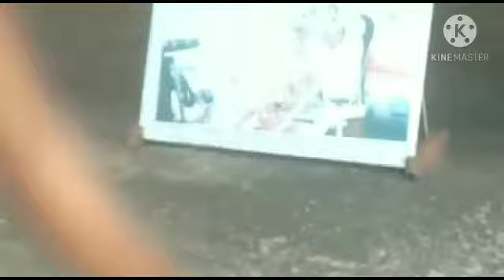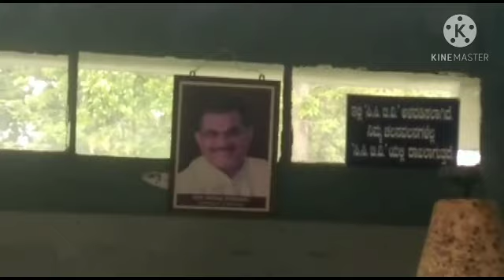ಬನ್ನಿ ಶ್ರೀ ಕ್ಷೇತ್ರ ಧರ್ಮಸ್ಥಳ ಒಮ್ಮೆ ಸುತ್ತಿ ಬರೋಣ//ಶ್ರೀ ಕ್ಷೇತ್ರ ಧರ್ಮಸ್ಥಳ// ಶ್ರೀ ಮಂಜುನಾಥ ಸ್ವಾಮಿ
ನಮಸ್ತೇ ಸ್ನೇಹಿತರೇ "ವೆಂಕೀಸ್ ವಿಲೇಜ್ ಲೈಫ್‌"ಗೆ ತಮ್ಮೆಲ್ಲರಿಗೂ ಸ್ವಾಗತ.
ಬಟನ್ ಕ್ಲಿಕ್ ಮಾಡಿ All ಅಂತ ಕೊಡಿ ಆಗ ನಾನು ಹಾಕುವ ಹೊಸ ವೀಡಿಯೋಗಳು ಮೊದಲು ನಿಮಗೆ ತಲುಪುತ್ತದೆ

ಆದಷ್ಟು ವಿಡಿಯೋ ನ ಪೂರ್ಣವಾಗಿ ನೋಡಿ.

ಹೆಚ್ಚಿನ ಮಾಹಿತಿಗಾಗಿ ಕಮೆಂಟ್ ಮಾಡಿ.
ವಿಡಿಯೋ ಇಷ್ಟ ಆದರೆ 👍 ಮಾಡಿ.
ಆದಷ್ಟು ನಿಮ್ಮ ಸ್ನೇಹಿತರಿಗೆ ಮತ್ತು ನಿಮ್ಮ ಕುಟುಂಬಕ್ಕೆ ಶೇರ್ ಮಾಡಿ.

 🙏ಧನ್ಯವಾದಗಳು🙏

                       ನಿಮ್ಮ ಪ್ರೀತಿಯ
                       ವೆಂಕಟೇಶ. ಆರ್

Venkys village life
kannada vlogs
kannada vloger
village life
villages
village
village vlog
village vlogs
venkatesh
venky
kannada
how to
in kannada
kannada village life
villages in india
kannada vlogs channel
kannada vlogs home tour
Vlog in venkatesh
 kannada vlogs Venky
kannada vlogs venkatesh
kannada vlog Venky kannada vlogs channel
 Vlog in venky kannada vlogs channel
Venky kannada vlogs
 Venky kannada vlogger
 Venky Vlogger Kannada vlogs
Kannada vlogger venky
 Kannada vlog in venky Lifestyle
 vlogger venky
youtube vloggers
best vlogger
vlog video
top vloggers
popular vloggers
blog video
vlog ideas
 vlog meaning
 india travel and tourism
 family travel
blog travel
blog luxury travel
blog travel Karnataka
travel blog
 video production
blog google
 blog search
blogging tools
free web blog
how to make a video blog
how to start a youtube
blog cooking tips
food recipes
dinner recipes
vegan recipe
 vegetable recipes
 snacks recipes
breakfast recipes
 soup recipes
 lunch recipes
 diet food recipes
new recipe
 indian recipes
 quick dinner recipes
healthy dinner recipe
dinner recipe ideas
 potato recipes
home cooking recipes
natural remedies
home remedies for cold tubidy io
amazon ses
women in technology
technology websites
 tech websites
technew
house of happy best educational websites how to start an email
how to write a formal email top online earning websites